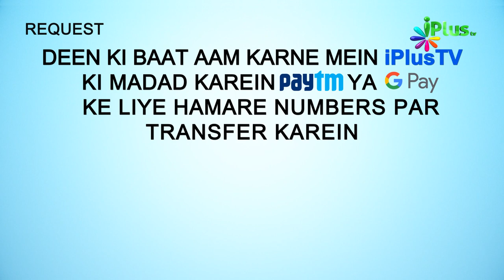Surah An Naml Ka Paigam Episode 36 | Shaikh Ansar Zubair Muhammadi | iPlus TV